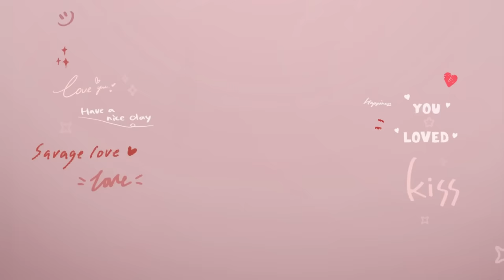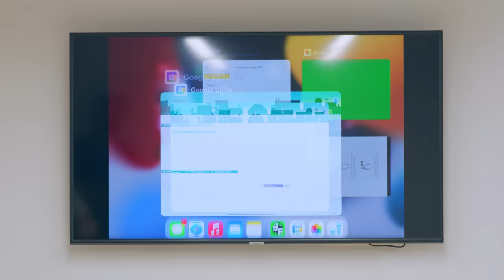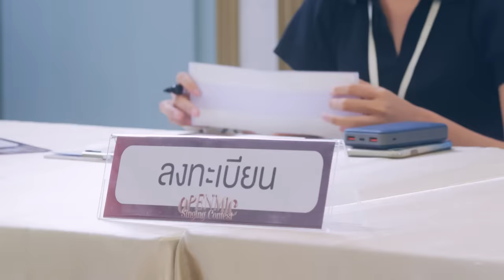[Eng Sub] Show Me Love The Series - แค่อยากบอกรัก | EP.1 [3/4]